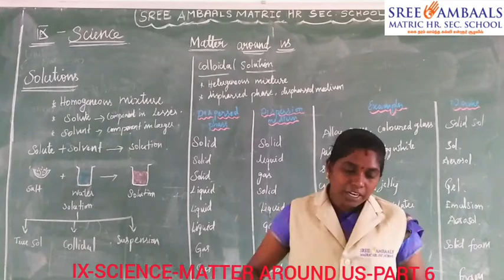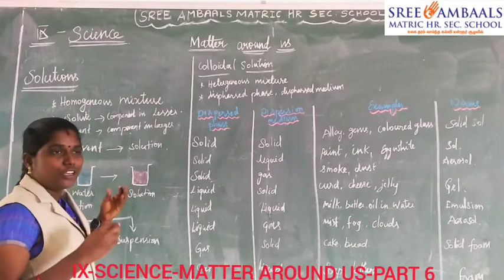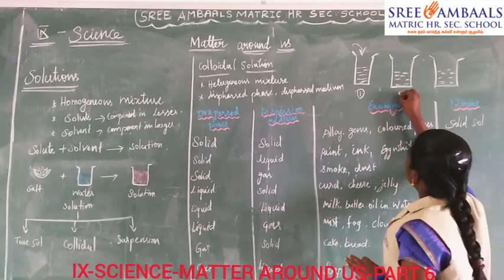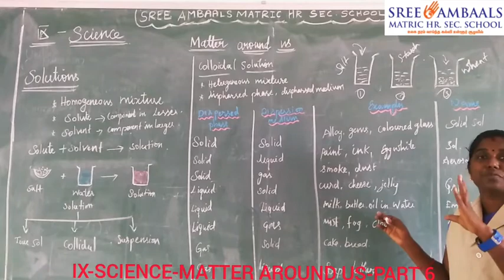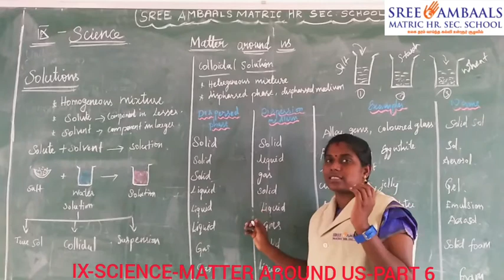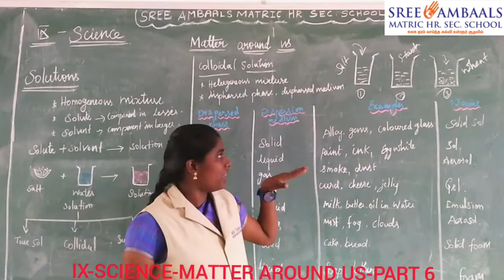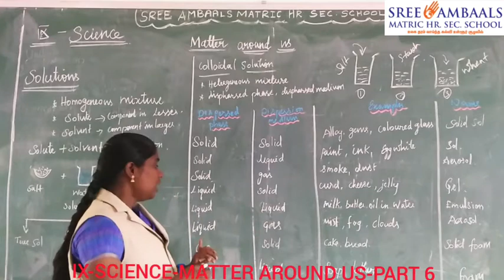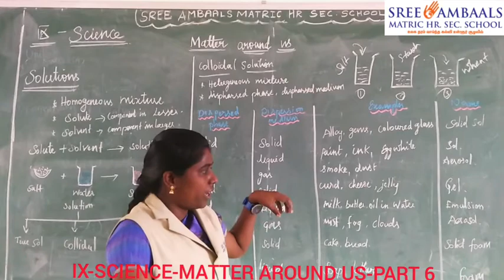Sree Ambaals - IXth - SCIENCE - MATTER AROUND US - PART 6(Online Class)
School Name: Sree Ambaals Matric Hr. Sec. School, Padalur
Standard: IXth
Subject: SCIENCE(Samacheer)
Topic: MATTER AROUND US
Teacher: Priya